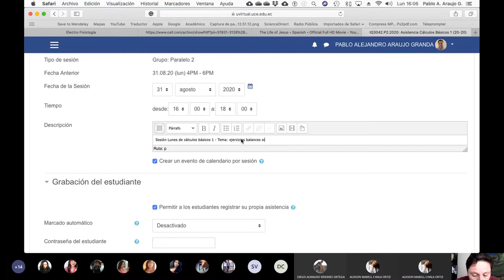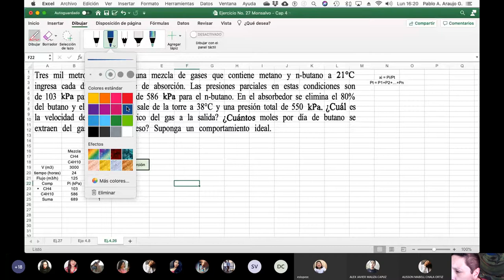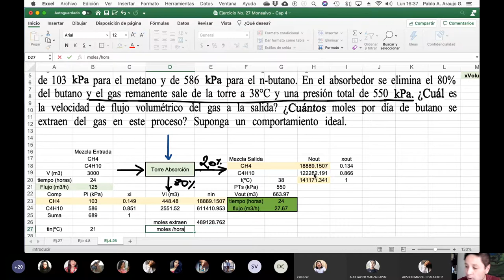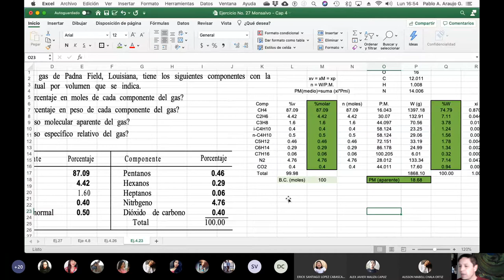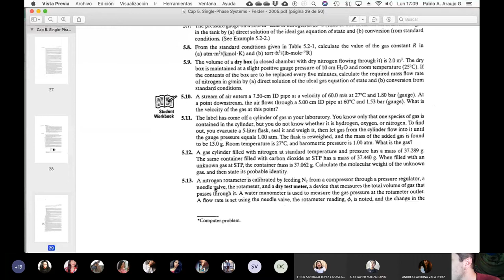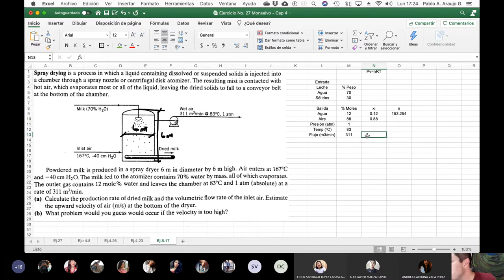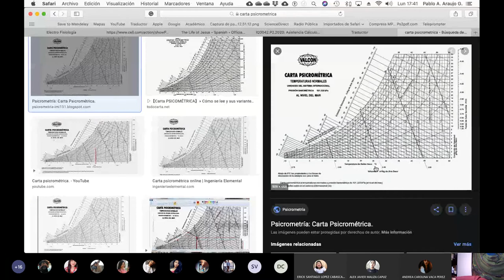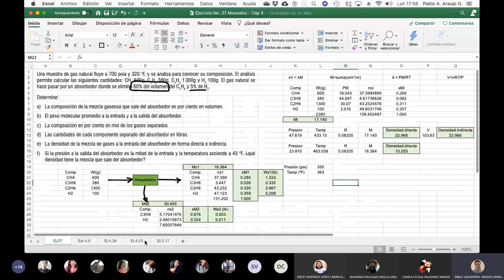31.08.2020 - Cálculos Básicos 1 - Balances sin reacción química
Problemas de balances sin reacción química.